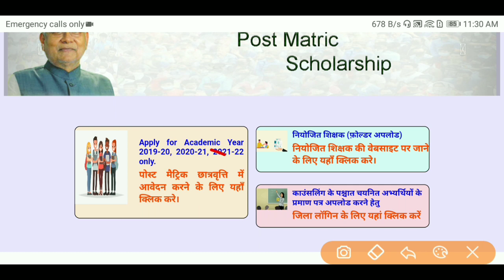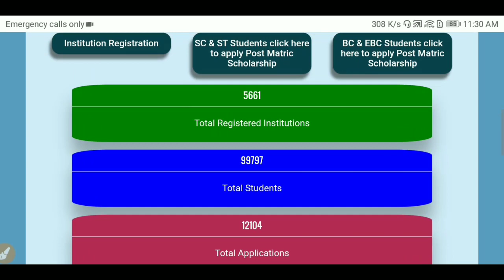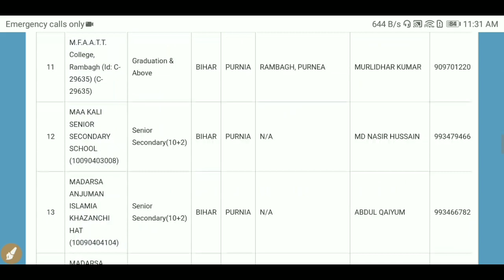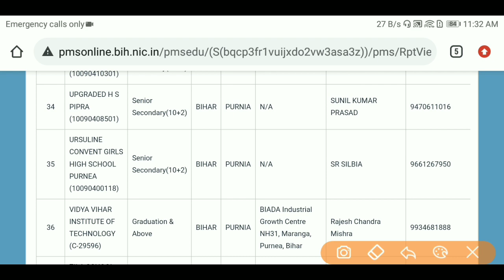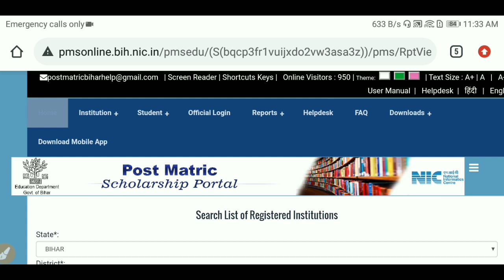bihar post matric scholarship apply करने से पहले ये जरूर चेक करें नहीं तो online नहीं होगा ।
Our SocialLinks

3.)